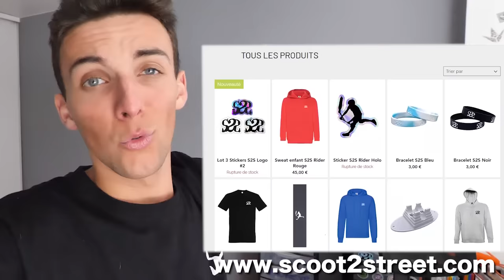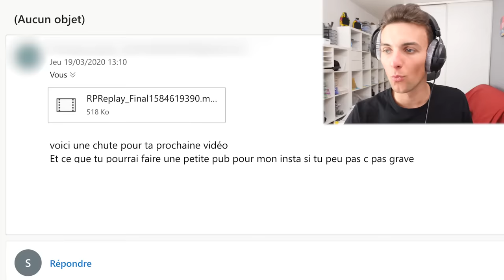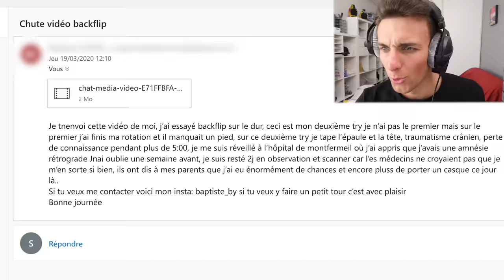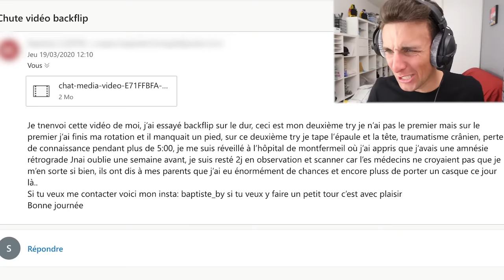JE RÉAGIS À VOS CHUTES LES PLUS HORRIBLES ! (les pires)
J'AFFRONTE DES CAFARDS !! avec @Charles & Mélanie et @CHOCOH
👉 Ma vidéo "JE N’AI JAMAIS » DANS LA VRAIE VIE ! (Version Extrême)
Ecoute mon Nouveau Single "Whip Slide" ! Disponible sur toutes les plateformes de streaming (Spotify, Deezer, Tiktok, Instagram...)
Ecoute mon 1er Single "Jamais rien lâcher" !
 Disponible sur toutes les plateformes de streaming (Spotify, Deezer, Tiktok, Instagram...)
(rejoins la Team S2S)
Je réagis à vos pires chutes et fails les plus horribles en trottinette, vélo, bmx..
**Si tu veux soutenir et la chaîne, ma marque S2S est disponible**

Dans cette je réagis à vos pire fails, je réagis à vos chutes fails crashs les plus horribles ! En sport, trottinette freestyle, skate, roller, bmx (vélo, vtt)... "JE RÉAGIS À VOS CHUTES LES PLUS HORRIBLES ! (les pires)"
Par moi même scoot 2 street (scoot de street, s2s, scoot2street) !
Et vous allez pouvoir élire la meilleure chute de la vidéo et lui faire gagne run beau cadeau!
C'est Facile : vote dans les commentaires en écrivant le numéro de ta chute préférée de la vidéo

►TROTTINETTE VS VÉLO | Qui sautera le plus loin ? (ft. Philippe Cantenot)